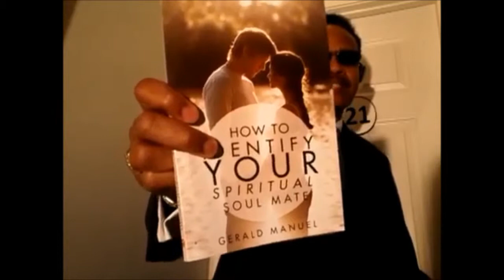Power21 Live Radio Network Launch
Friday, June 5, 2015 marked our first day as a 24/7 Radio Station.